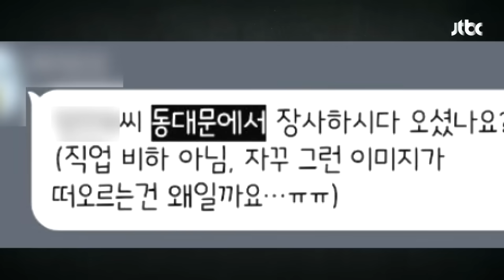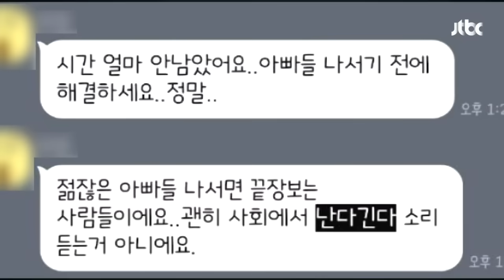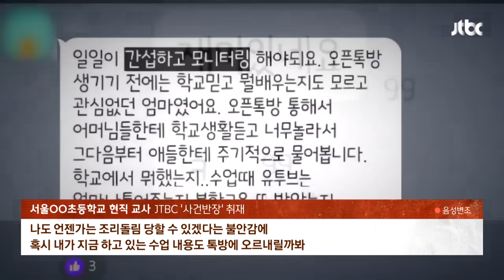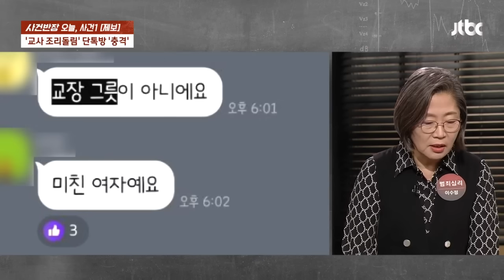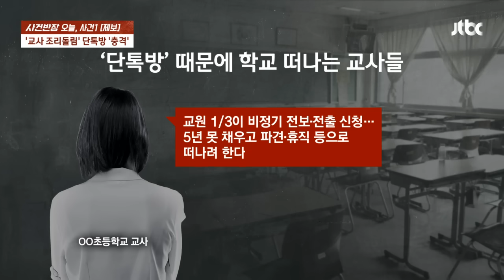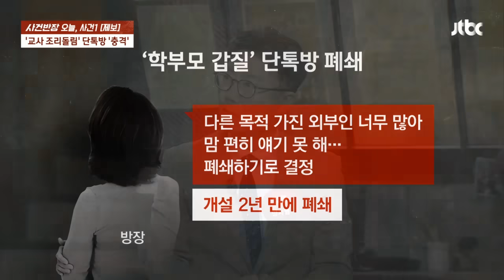"교장 부검합시다 ㅋㅋㅋ"…강남 학부모 단톡방서 '교사 저격' / JTBC 사건반장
"전 이 대화방이 영원했으면 좋겠어요. 솔직히 힘을 가진 느낌이 있잖아요?" "교장 멱살 한번 제대로 잡혀야 정신 차릴 듯" 듣기만 해도 섬찟한 말들. 이런 말들이 오고 간 건 한 전체 대화방였는데요. 문제는 이 대화방이 그냥 친목을 위한 것이 아니란 겁니다. 서울 강남의 한 공립초등학교 학부모들이 모인 익명 단톡방였습니다. 학교 문제를 논의하자는 대화방은 시간이 지나면서 갑질을 행사하는 공간으로 변했습니다. 도대체 이 대화방에서 무슨 일이 벌어진 걸까요?